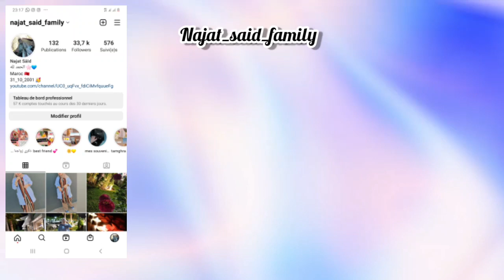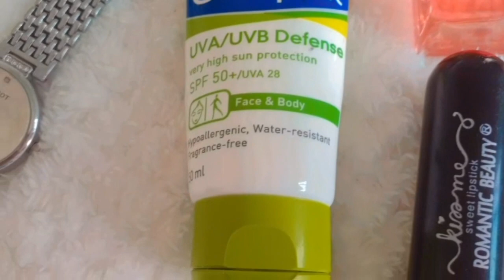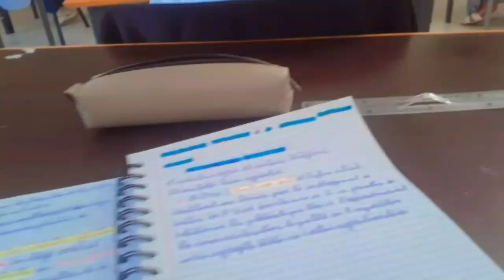vlog my morning routine 🌞🌻 روتين صباحي للدراسة📚⏰ كيف كندوز نهاري بكل تفاصيل ♥️